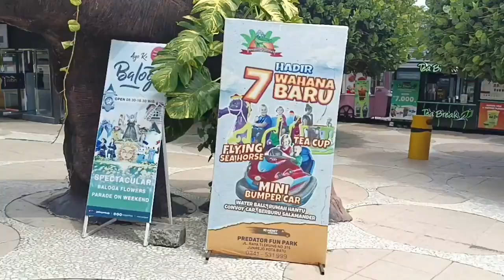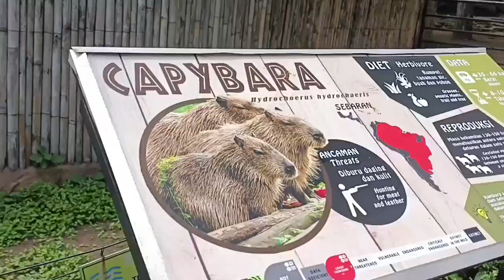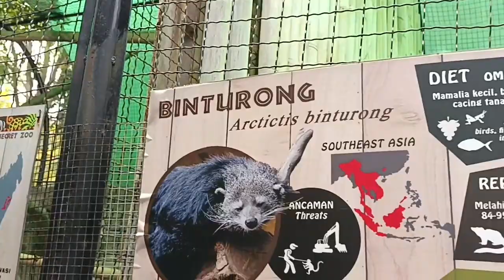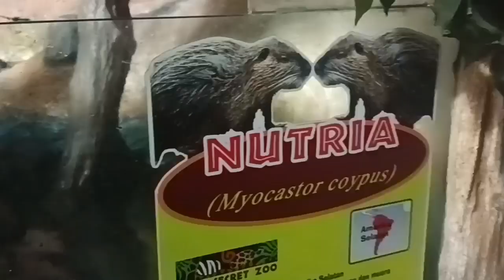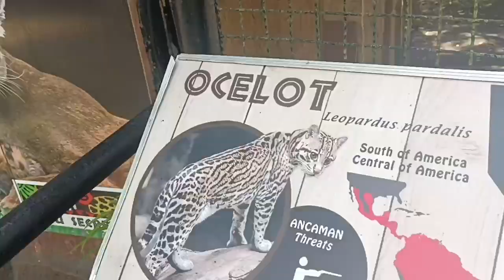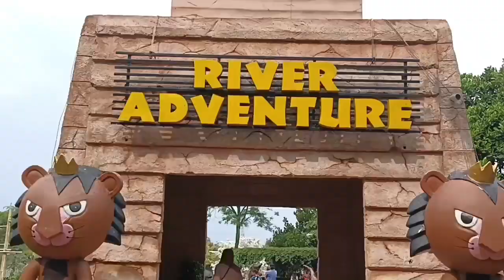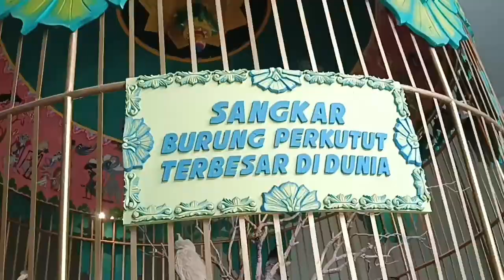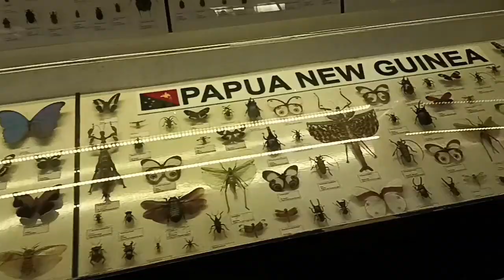PART 2 LIBURAN @jatimpark8JATIMPARK2 MALANG